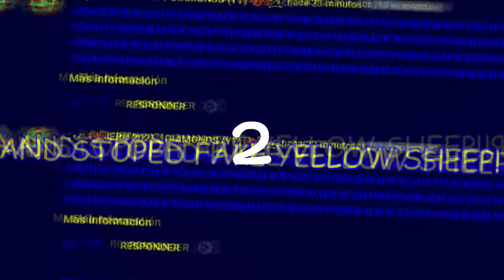YELLOW SHEEP IS WRONG 1048576 TIMES!!!!!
credit to: JERN
info: so fast
jair eliecer is next